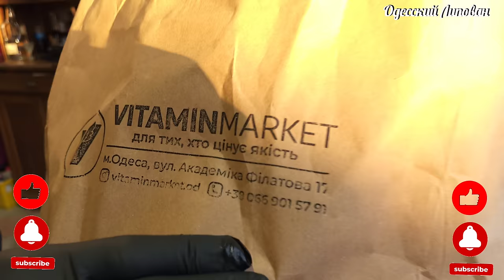ТАКОЙ ВИНЕГРЕТ ВЫ ЕЩЕ НЕ ЕЛИ!! 2 САЛАТА КОТОРЫЙ ВЫ БУДЕТЕ ГОТОВИТЬ КАЖДЫЙ ДЕНЬ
ТАКОЙ ВИНЕГРЕТ ВЫ ЕЩЕ НЕ ЕЛИ!! 2 САЛАТА КОТОРЫЙ ВЫ БУДЕТЕ ГОТОВИТЬ КАЖДЫЙ ДЕНЬ, ДВА РЕЦЕПТА
ТРИ БЛЮДА НА НОВЫЙ ГОД 2024.  Салат из капусты. Салат с Печенью! ЗАКУСКА С КАРТОШКОЙ И СЕЛЕДКОЙ
ШАШЛЫК В КАЗАНЕ. САЛАТ ИЗ ХУРМЫ И ЯБЛОКА! Гениальный НОВОГОДНИЙ СТОЛ 2024!!